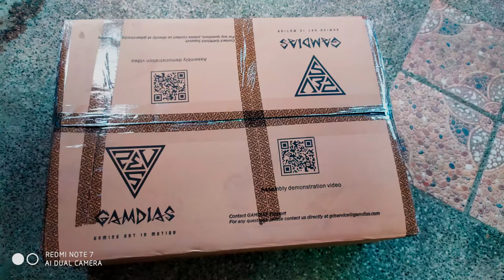Unboxing and short review of Achiles E1 RGB Gaming Chair by GAMDIAS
Check this gaming chair from Gamdias! The Achilles E1 RGB Gaming Chair. This is my first upload video and my first unboxing video in my YouTube channel. You are free to give a feedback of what i did not mention in the video. Are you looking to buy a new gaming chair?

Unboxing and short review of "Gamdias Achiles E1"